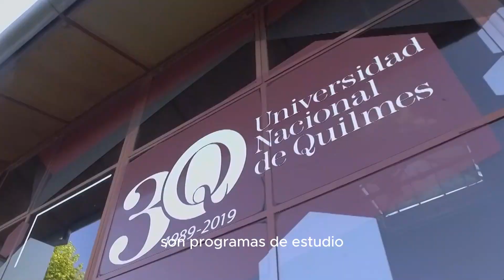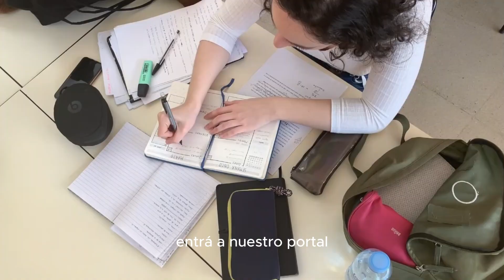Maestría en Ambiente y Desarrollo Sustentable UNQ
La Maestría tiene como marco de referencia los avances más recientes producidos en ámbitos internacionales sobre los saberes ambientales necesarios para dar respuesta a la presente crisis ambiental.

La carrera propone dos orientaciones:

Gestión ambiental: dirigida hacia la gestión integrada de temáticas ambientales en la escala local o en ámbitos sectoriales públicos o privados.
Educación ambiental: dirigida hacia los actores que se desempeñan o desean incursionar en la comunicación, información y educación ambiental.